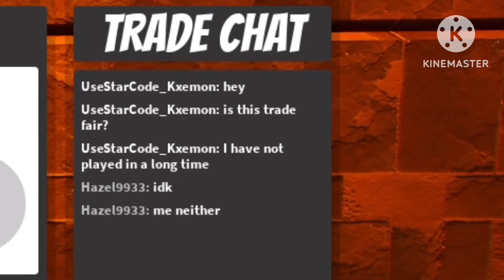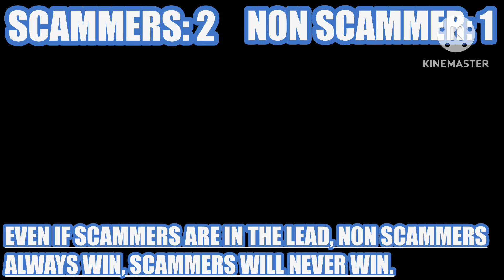Will People Scam Me For Longhorn In Jailbreak Trading?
Sub & Like If You Own A Longhorn.

If you rlly subscribe to my channel, I would be posting more bangers and it would actually help me and in return, I give u more tips and help and more bangers for you to enjoy.

Monday, Tuesday, Wednesday,  Friday, Saturday, Sunday.

KxemonPlayz age: 16 at the sake of this upload on Jan 22, 2024.

This channel content is all about roblox content, inside of roblox I play the game Jailbreak Which Is In Roblox. I will doJailbreak content and thats it, if you want other contents or something comment down below but only Jailbreak, usually upload daily or once ,twice, or three, times a week usually around 12PM-8PM EDT.